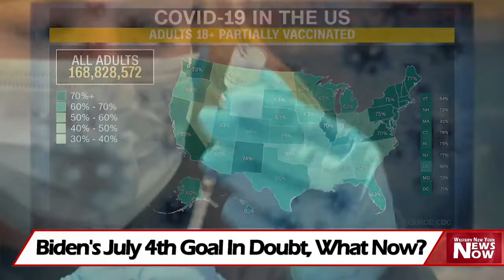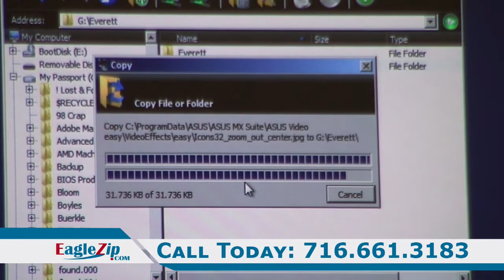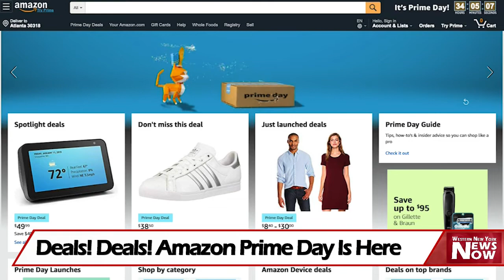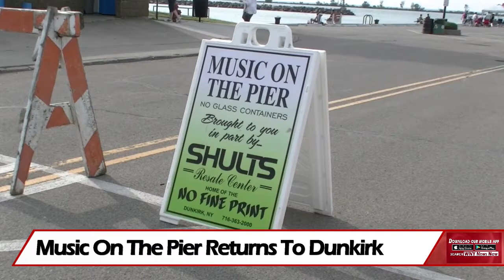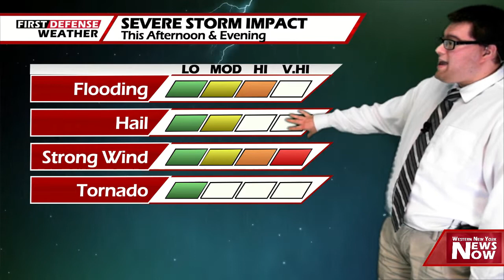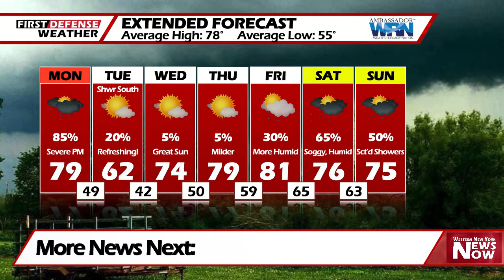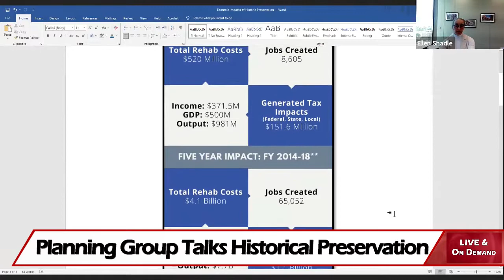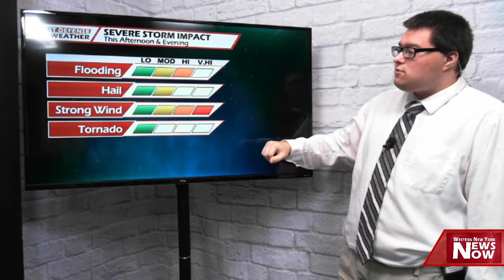News Now 06/21/21